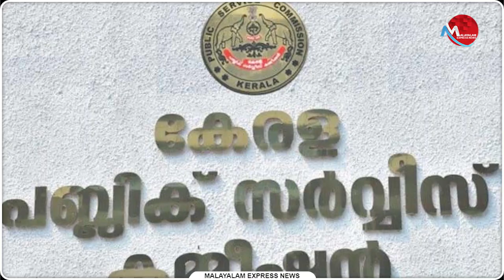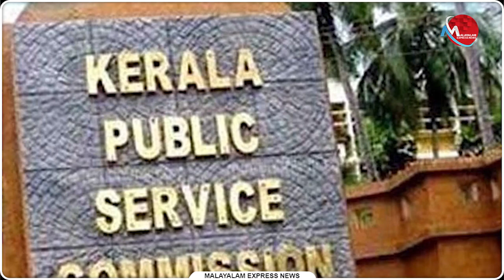റാങ്ക് ലിസ്റ്റിലെ എല്ലാവര്‍ക്കും ജോലി കൊടുക്കാന്‍ ഇത് വെള്ളരിക്കാപട്ടണമല്ലല്ലോ | News Updates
ആള്‍ക്കൂട്ടത്തിന് പിന്നാലെ പോകാന്‍
പ്രതിപക്ഷത്തിനാവും പിണറായിക്കാവില്ല
അര്‍ത്ഥമില്ലാത്ത പിഎസ് സി സമര നാടകങ്ങള്‍

Tag-Generator-Youtube-malayalam news-global